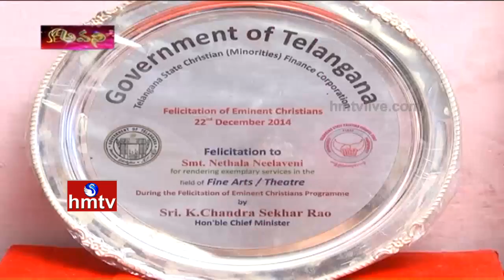Stone Craft Designer | Inspirational Women Netala Neelaveni Success Story | Avani | HMTV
Inspirational Women Netala Neelaveni Success Story | Stone Craft Designer | Avani | HMTV